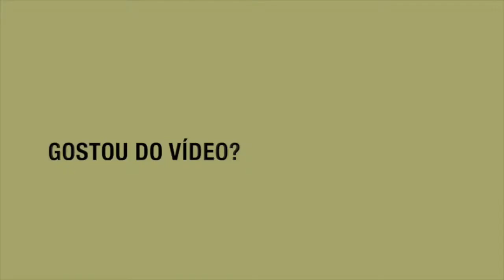✓🇧🇷 Dovale11Oficial © 🎥 720pHD60fps - Berraaaaa + Noticiário de Salves #9